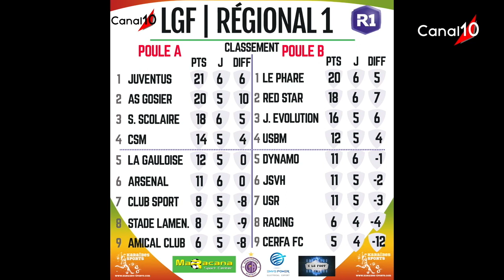C LE FOOT du 11 novembre 2020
invités : - Steeve MACON
               - XAVIER TIAN
                - Raphaël MIRVAL